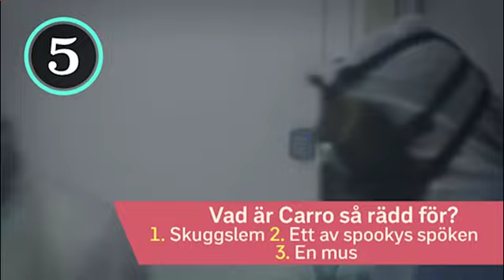Quiz om Mysteriet på SvtBarn del 2